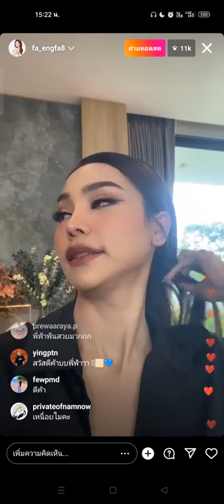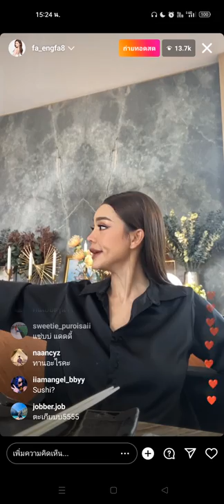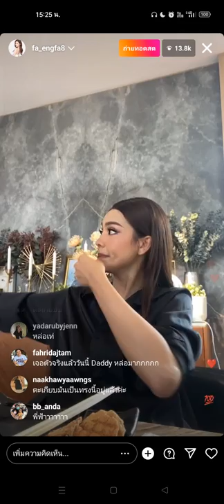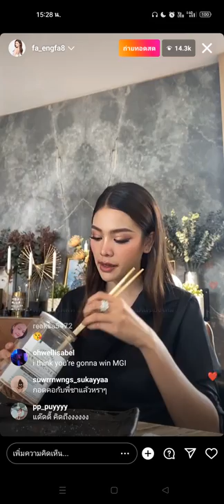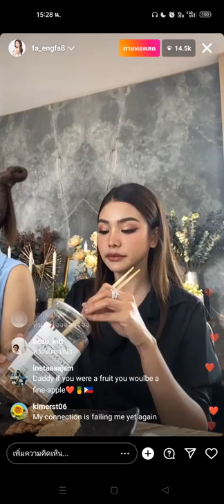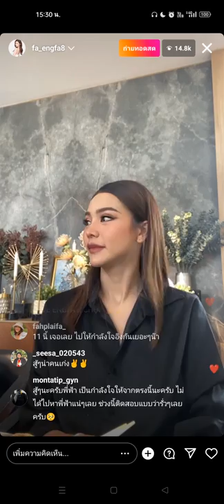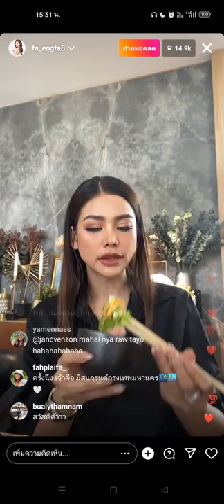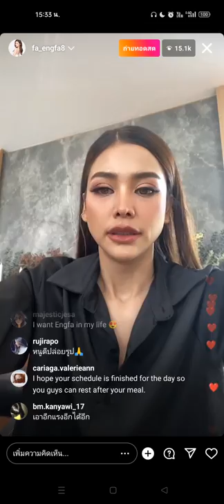พี่ฟ้าไลฟ์ไอจี 08.09.65